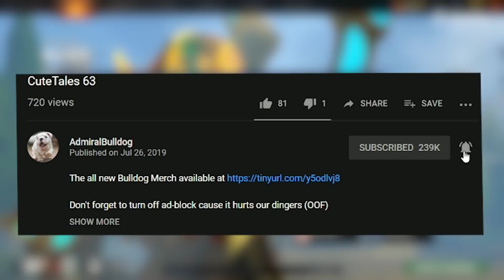Broken Hero Breaks Bones (And Does A Rapier Giveaway!)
ELDER TITAN MASK OF MADNESS DIVINE RAPIER ADMIRALBULLDOG DOTA THROWS FUNNY DOTA MEMES EPIC ELDER TITAN DAMAGE BUILD